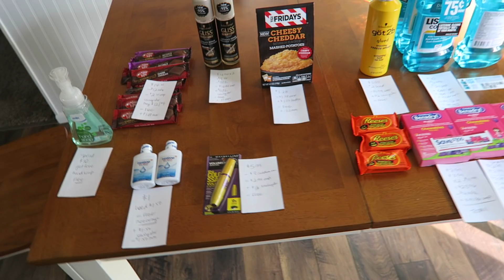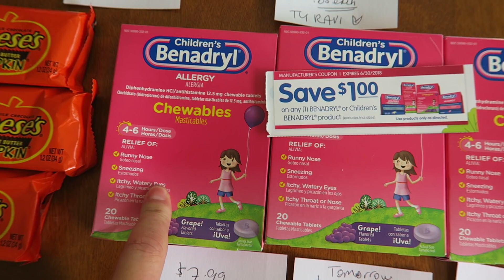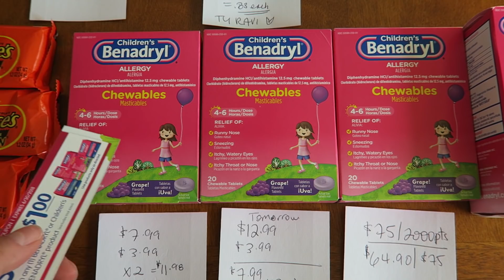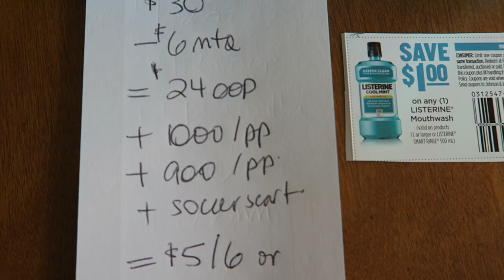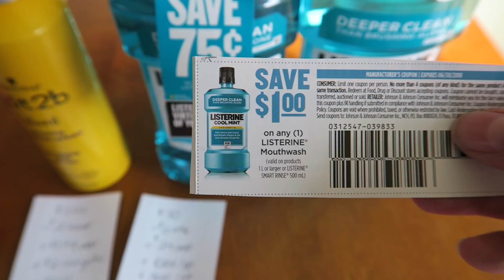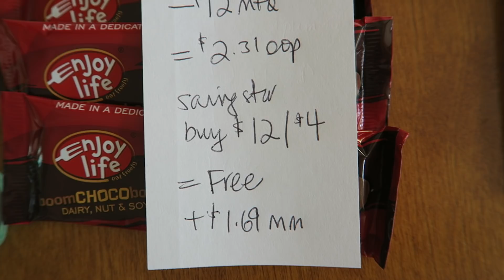O-M-G kinda haul!